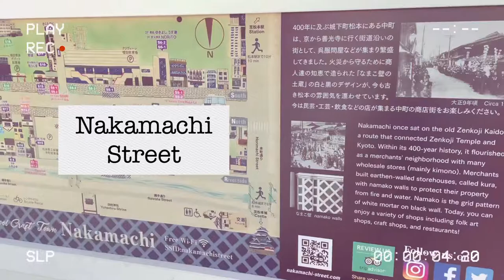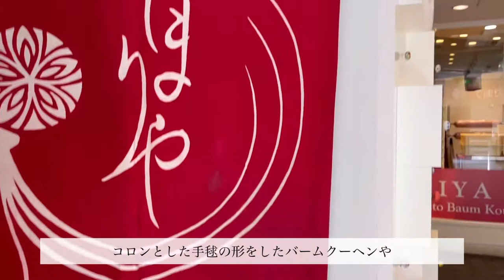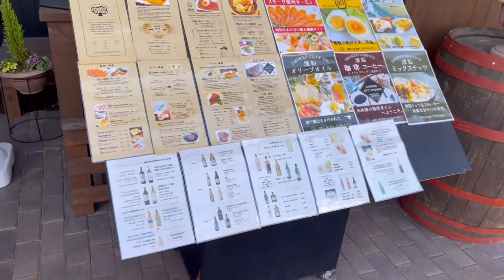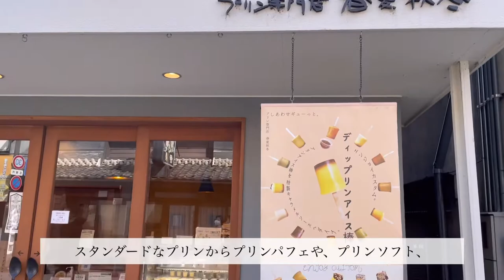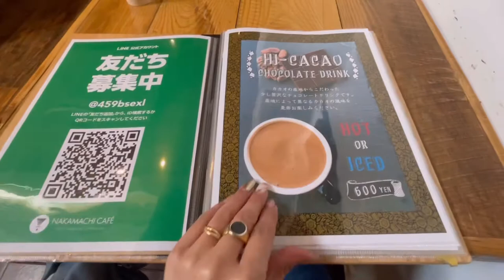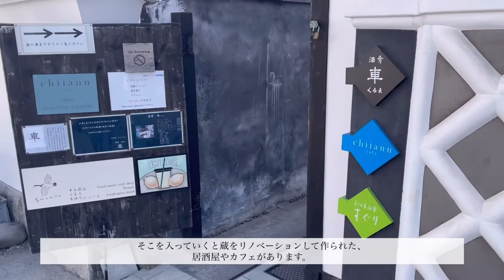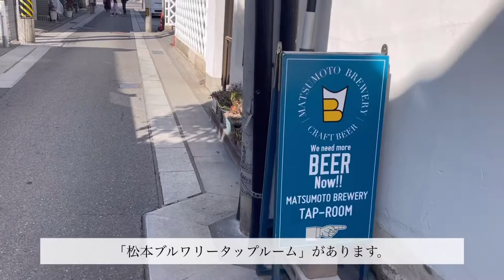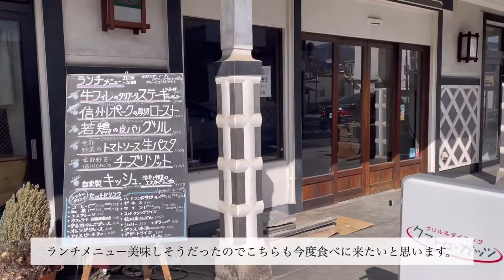【長野県松本市】松本来たら絶対行くべき！スイーツや蕎麦屋、オシャレなクラフトショップが並ぶ城下町の雰囲気溢れる中町通り。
今回は「なまこ壁」の土蔵が数多く残る中町通りをお散歩してきました。
途中お土産や休憩におすすめなお店をいくつかご紹介しています。
途中中町通りにある「NAKAMACH CAFE」さんで人気のパンケーキを食べました。
フワッフワでトロットロのパンケーキは絶品ですので中町通りに行かれた際は是非食べに行ってみて下さい。

動画の最後には飼い主の自己満足で、モフモフ猫を出演させておりますので宜しければ最後まで見ていただけると嬉しいです。

これから松本に観光に来られる方や、松本に移住を考えている方の参考になるような動画を配信していきますので是非チャンネル登録とグットボタンお願い致します。